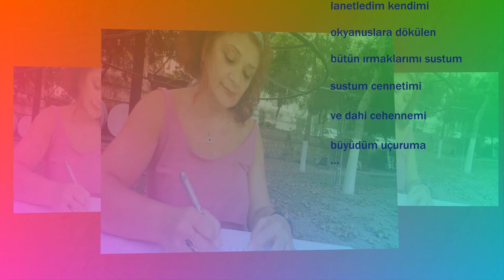AĞIT //AYDAN YALÇIN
"AĞIT"
Şiir: AYDAN YALÇIN